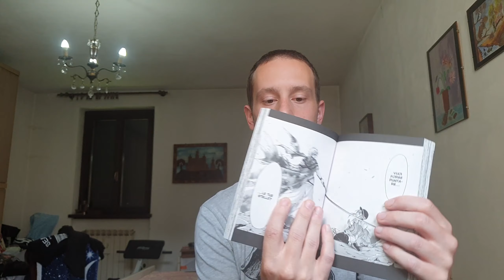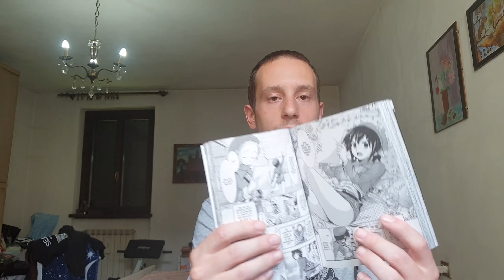I PROBLEMI DI PLURENDER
In questo video analizzeremo insieme quelli che sono secondo il mio modesto parere i problemi di Plurender , manga uscito da poco in casa Planet manga al prezzo di un solo euro.